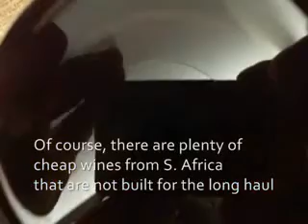South African vintage wine offered by Yats Wine Cellars Philippines leading wine upplier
South Africa produces some of the finest red and white wines in the world but had received absolutely no recognition for them at all.  This 1979 Laborie proves that the red wine of South Africa is age-worthy, elegant and complex.  Side by side a nice Claret or Burgundy, the red wines of South Africa holds its own.  It is certainly a good alternative to Australia, USA and South American wines.

Philippines leading wine supplier of fine wine Yats Wine Cellars established in 1999 has been serving the growing community of wine lovers with wine shops and wine outlets in Manila, Angeles City, Subic and Clark Philippines. With over 3000 selections of wine from all wine regions of the world covering vintages of last 100 years, the wine shops of Yats offer an exciting wine shopping experience for wine lovers all over Asia.

Wine lovers all over Asia know of this place and make the trip to Clark Philippines to load up on rare vintage wines that are often cheap in comparison to prices in their home towns. Moreover, old vintage wines especially those that are not that famous are hardly seen in Asia. Wine lovers go for better values in the Cru Bourgeois for Bordeaux and the lesser known domaines and negociants wines - especially the 1er cru wines - in Burgundy.

Yats also operates a fine-dining wine restaurant called Yats Restaruant and Wine Bar in Clark Philippines It is located inside the Mimosa Leisure Estate which also houses a 36-hole championship golf club called Mimosa Golf, as well as a casino. Clark is packed with action, so wine shopping aside, there are other meaningful things to spend some quality time. Yats Restaurant can cook up all sorts of gourmet meals.

Clark Wine Center
MA Roxas Ave corner A Bonifacio Ave, Clark Freeport, Pampanga, Philippines 2023
(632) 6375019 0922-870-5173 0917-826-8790 ask for Ana Fe

3003C East Tower, Philippines Stock Exchange Center (Tektite)
Exchange Road, Ortigas Center, Metro Manila, Philippines